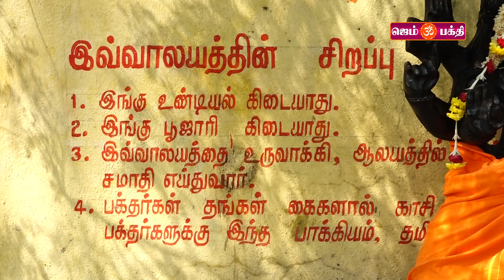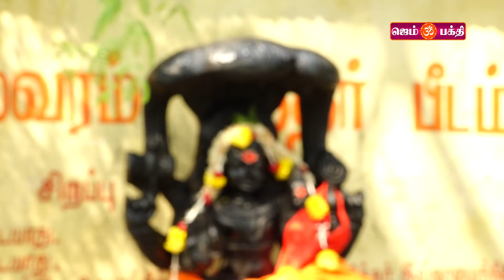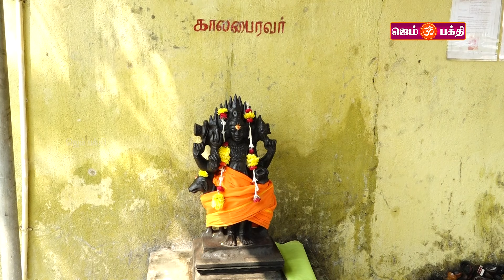சித்தர் சொன்னால் நடக்கும் அதிசய ஆலயம் | எல்லா குறைகளுகும் இங்கு தான் தீர்வு -PART 2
Gem Bhakthi TV is the  devotional TV channel in tamil which caters to people of Hindu. It is one of the most prominent devotional channels of  Tamil speaking States. where we bring Early Morning mantras, Rasipalan, Devotional Temple stories.Our subscribers of GEM BHAKTHI TV are Worldwide.